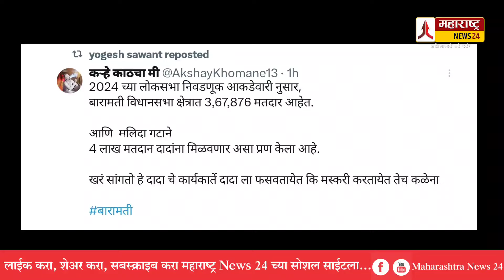..कार्यकर्तेच करतायेत अजित पवारांची टिंगल ?? ..म्हणून Ajit Pawar निवडणूक लढणार नाही ?! Baramati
महाराष्ट्र न्यूज 24 - अभिमानाचे नवे पर्व